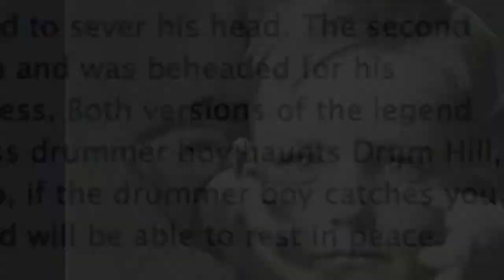Drum Hill Trailer